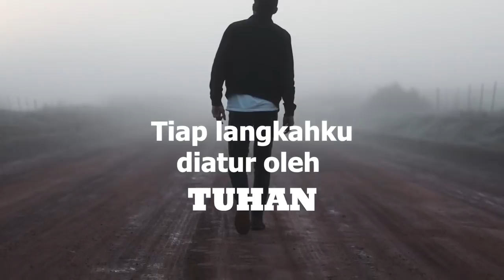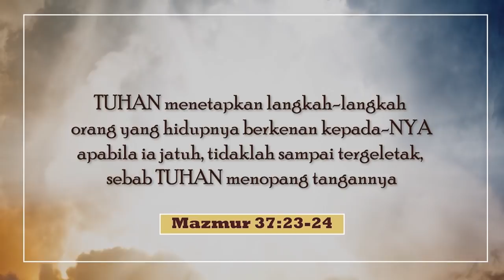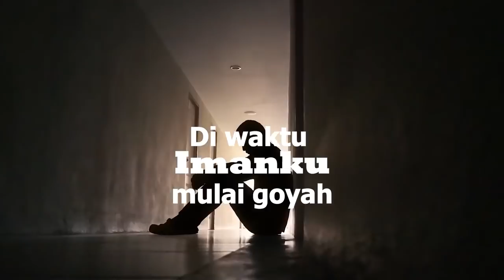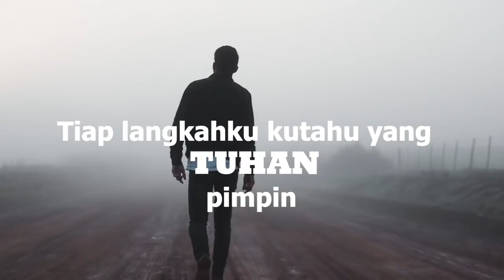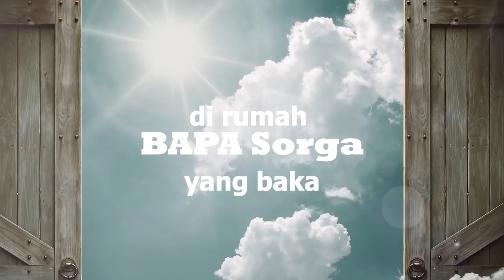March 18 • Tiap Langkahku - Katakan Yesus Terbesar // Daily Worship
March 18 - 2 Songs - Daily Worship

1. Tiap langkahku - Victor Hutabarat 0:00
2. katakan Yesus terbesar - Hosana Singers 4:21